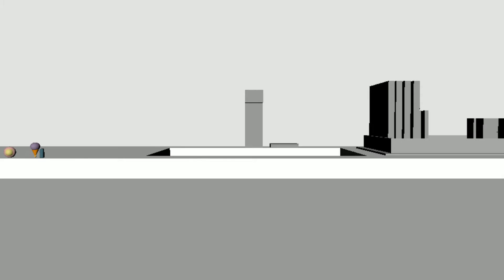Game Trailer - Animatic Take Two